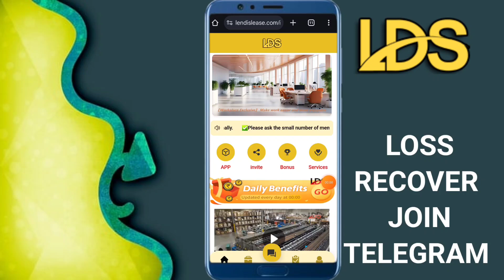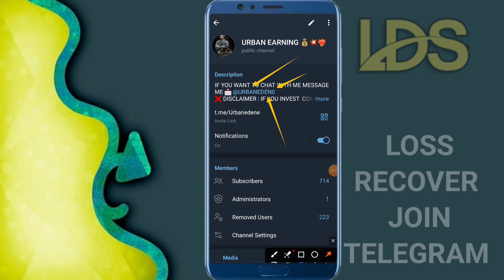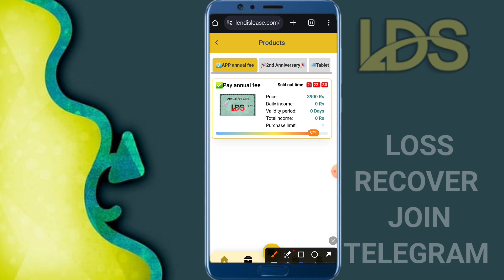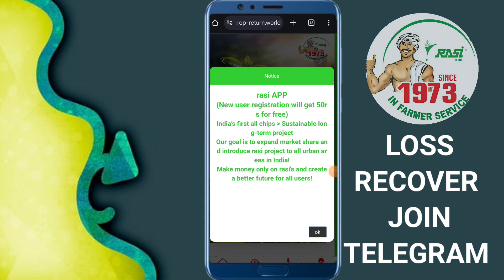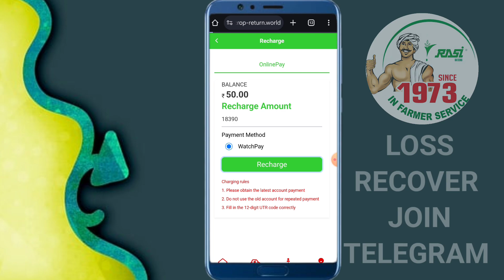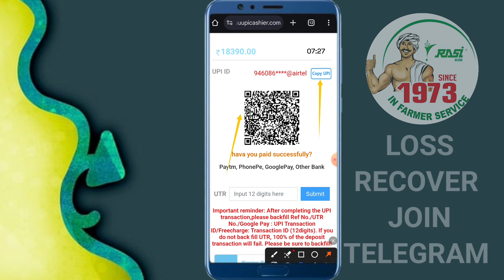LDS App Account Expired Problem | LDS Earning App Withdrawal | LDS App Today Update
✅LINK COMMENT BOX MEIN HAI 💥 🙏🏻

Your Queries _
About This Video-
LDS App
LDS App Withdrawal
LDS App Withdrawal Problem
LDS App Account Problem
LDS App Account Expired
LDS App Account Expired Problem
LDS App Withdrawal Problem Tamil
LDS App New Update Today
LDS Earning App Account Expired
LDS Earning App Account Expired Problem
LDS Earning App Account Expired Problem Solution
LDS Earning App Withdrawal Problem
LDS Earning App New Update Today
LDS earning
LDS earning withdrawal
LDS earning withdrawal tamil
LDS earning withdrawal problem Tamil
LDS earning app se paisa kaise niklega
LDS earning payment proof
LDS app
LDS app new update
LDS app I'd block
LDS earning app
LDS earning app real or fake
LDS earning app telugu
LDS earning app tamil
LDS earning app malayalam
LDS app
LDS earning app link
LDS gift code
LDS earning app gift code
LDS company
LDS earning app
LDS app se paise kaise kamaye
LDS app real or fake
LDS app payment proof
LDS app review
LDS withdrawal problem
LDS app tamil
LDS Earning scam or fraud
LDS Earning app fake or real
LDS Earning app withdraw proof
LDS Earning App money withdraw problem
LDS Earning app download
LDS Earning App support
LDS Earning App customer care
LDS Earning App invitation code
LDS App Coustomer Service Id